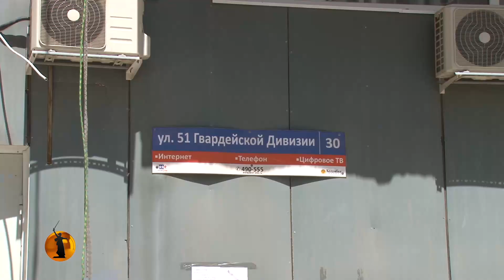Облицовочные плитки с фасада новостройки в Волгограде калечат машины и альпинистов